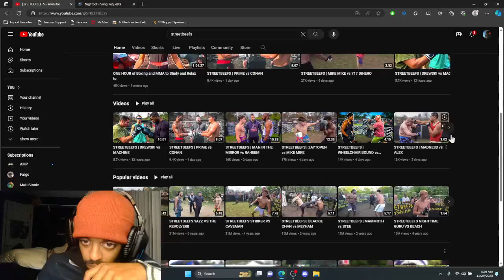Who let this fight happen???